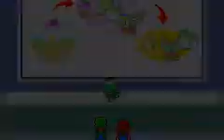Mario & Luigi: Superstar Saga - 2003 - Yoshi Theater